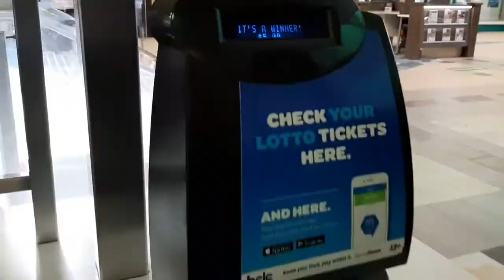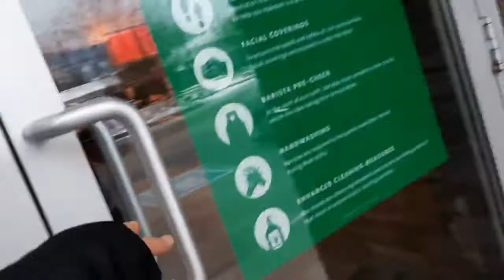Won lottery ticket and Lottery scratch l Off namin apat l Starbucks coffee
MARAMING SALAMAT PO SA  PATULOY NYONG PAGSUPORTA DITO SA AMING CHANNEL!

Musician: ASHUTOSH